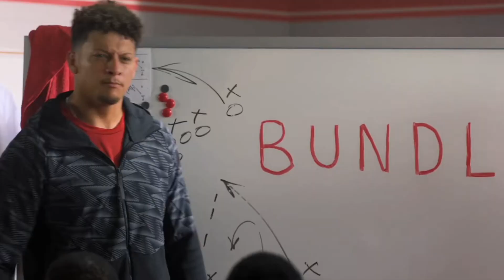The Bundle State Farm Commercial, But I Made the Scream Even Better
Please stop watching this lol